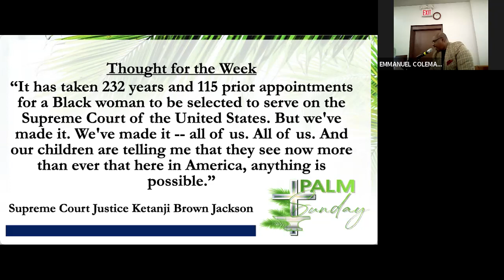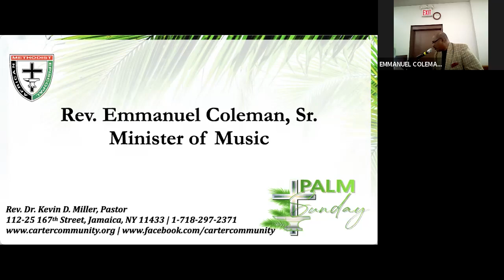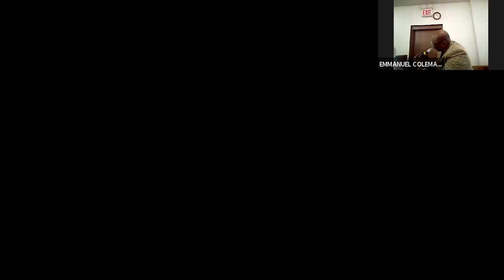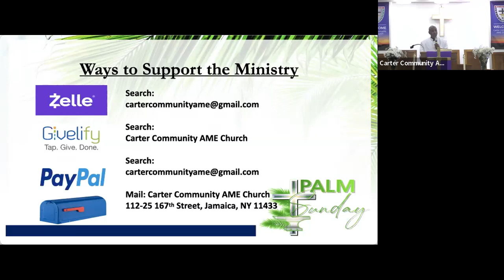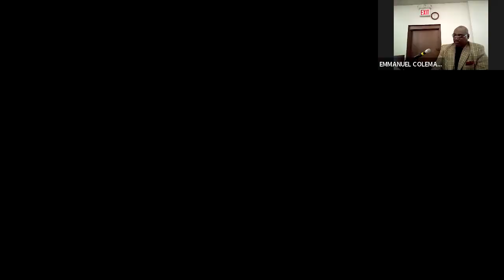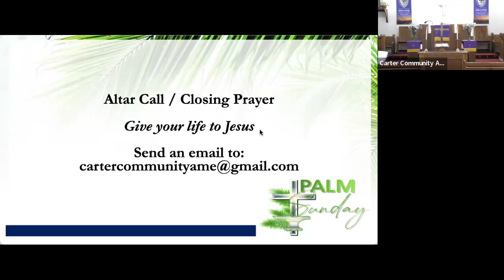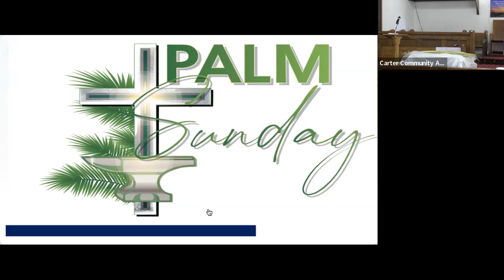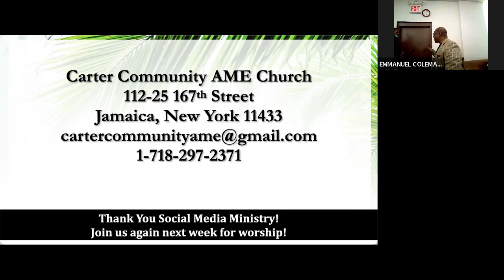Sermon: "Changing Perspectives" ~ Palm Sunday 4/10/22 Rev. Dr. Kevin D. Miller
1) Believe it even when you can't see it
2) Rise above the situation
3) Know that God sees you